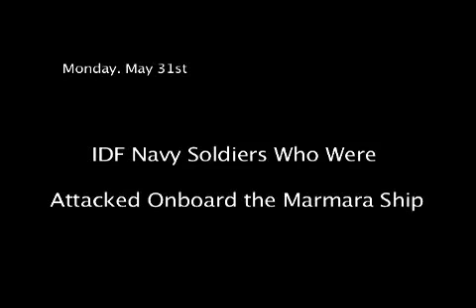Gaza Flotilla Peace Activists Attack IDF Soldiers - Close-Up Footage With Sound